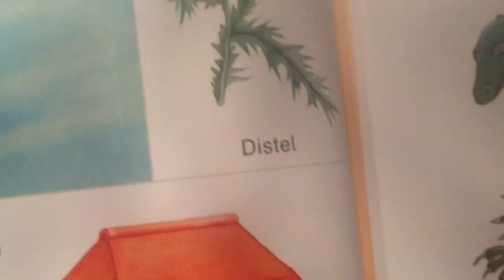อ่านออกเสียง เยอรมัน d D